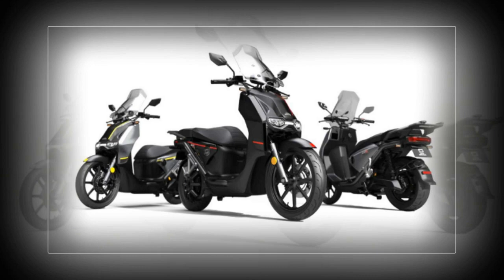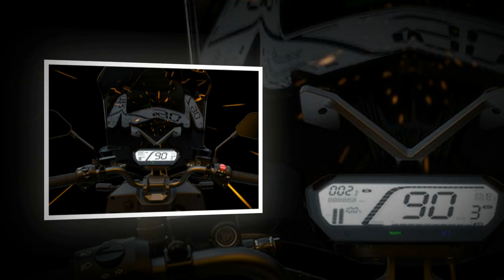Tin nhanh 24/7 - Chi tiết xe ga điện Super Soco CPx 2021 nhìn giống SH, giá hơn 123 triệu đồng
Mẫu xe tay ga điện Super Soco CPx 2021 nhìn hoành tráng, công nghệ cao, đang hiện diện ở nhiều châu lục, kể cả ở châu Á, và hiện tại đang được nhiều người yêu thích.